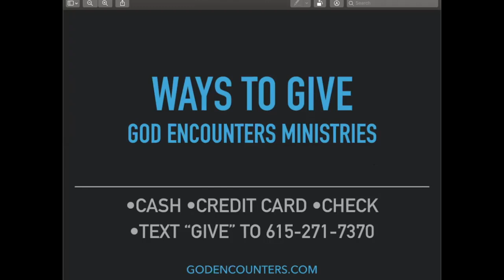Insight Passover, Plagues and God's Promises Ep. 3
Join me and my co-host, @Rachel Tucker, as we share Insight for the Days in which we live on Passover, Plagues and God's Promises.

If this video has blessed you and you'd like to partner with us financially, you can donate